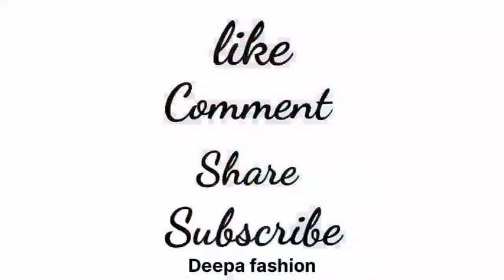Simple and easy blouse latkan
1.Blouse design.
2.Blouse designs.
3.Fabric latkan making.
4.How to make fabric rose latkan.
5.Simple and easy method for making latkan.
6.Fabric latkan for blouse.
7.Fabric latkan for dresses and lehenga.
simple latkan making latkan latkanmakingathome latkan for blouses kurties lehenga
In this video I will show you that how to make  rose tassel in easy way.
 Fabric Rose Tassel
 fabric rose latkan
 how to make rose tassel at home
 fabric tassels
 fabric tassels making
 fabric tassels diy
 fabric tassels for blouse
 new fabric tassels designs
 fabric tassels for dupatta
 fabric latkan design
 fabric latkan making
 fabric latkan making at home
 fabric latkan banane ka tareeka
 fabric latkan for kurti
 latkan making at home
 latkan banana
 latkan kaise banaye
 tassels making
 tassels for saree
 tassels for blouse
 tassels making at home
 tassels tutorial
 Tassels